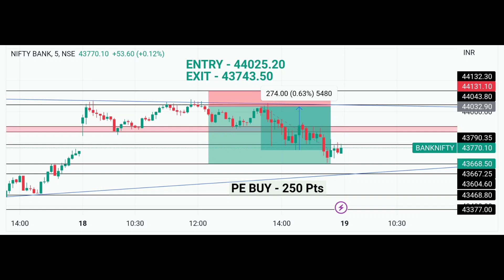Bank nifty today profit 5k!!!